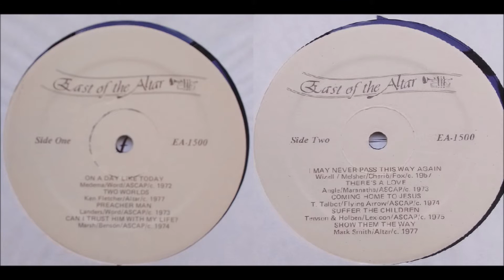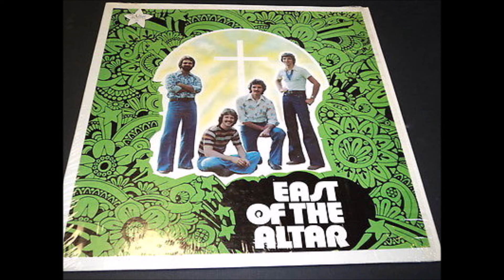East of the Altar 1977: B2 There's A Love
East Of The Altar
Released: 1977
Recorded June 6-9, 1977 at Malaco Studios, Jackson, Mississippi
Ken Fletcher: Vocals, Acoustic Guitar, Bass, Congas, Percussion
David Crockett: Vocals, Electric Guitar, Acoustic Guitar, Bass, Percussion
Stan Armor: Vocals, Keyboards, Bass, Percussion
Mark Smith: Drums, Congas, Vibes, Organ, Percussion
James Stroud: Producer, Engineer
East of the Altar: Producer

Tracklist
A1 On A Day Like Today
A2 Two Worlds
A3 Preacher Man
A4 Can I Trust Him With My Life?
B1 I May Never Pass This Way Again
B2 There's Love
B3 Coming Home To Jesus
B4 Suffer The Children
B5 Show Them The Way
All songs performed, written and/or arranged by East of the Altar to the Glory of God the Father, Son and Spirit. This male Louisiana foursome’s custom reminds me a lot of the breezy sunshine approach of early Sweet Comfort. Spirited songs with a light jazz rock angle and a bit of jamming (some good electric guitar, organ, electric piano), along with a few loungy soft jazz ballads ala Sonlight. Opens with a version of Ken Medema’s ‘On A Day Like Today’ with brisk electric bass and vibraphone soloing. Tell me they don’t sound dead-on like Sweet Comfort Band on ‘I May Never Pass This Way Again’. Cool echoed electric guitar solo on ‘Can I Trust Him With My Life?’. Shifts into moody realms for the dreamy ballad ‘Two Worlds’. Also some good rural folk rocking, including covers of songs by Dove (‘Preacher Man’), The Way (‘There’s A Love’) and The Talbots (‘Coming Home To Jesus’). ‘Show Them The Way’ closes the album with smooth-rippling bongo percussion, warm harmonies, summery organ and jazzy acoustic guitar soloing. Nice wholesome sound through and through. Colorful psychedelic cover.